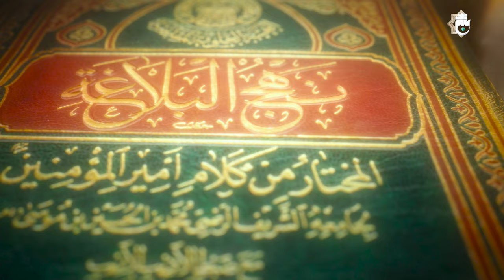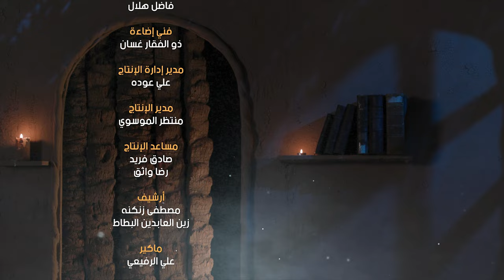برنامج نهج البلاغة - الحلقة السادسة عشرة - الإنسانُ في سبيل من كانَ قبلَه